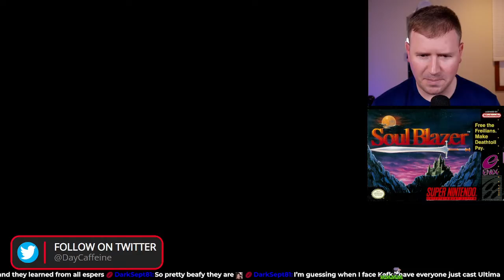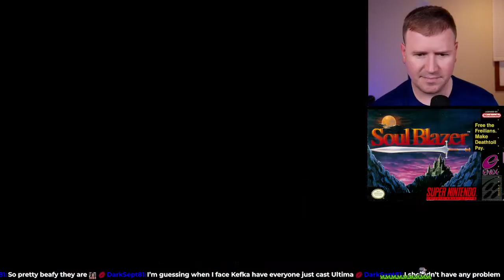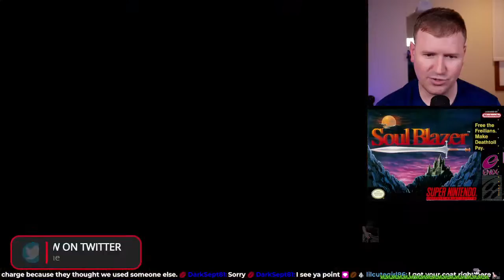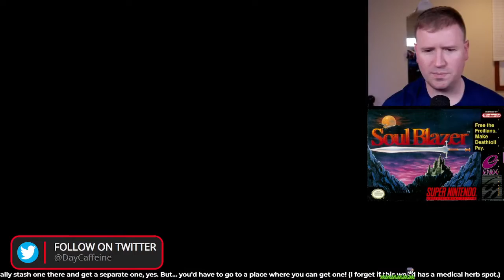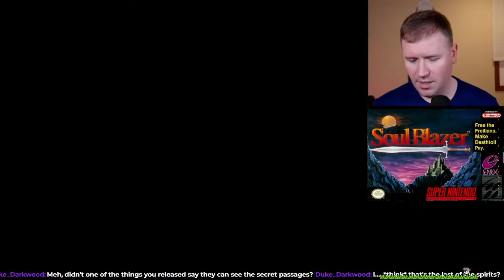11/07/2022 - Soul Blazer (Blader) First Playthrough (Part 3.1)